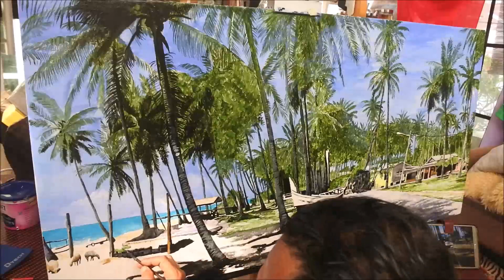Full vedio Step by step painting the real scenary with acrylic media on 4ft x 2ft canvas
This vedio you can easy learn how to paint with acrylic.. location at kampong melawi tradisional fisherman village bachok kelantan